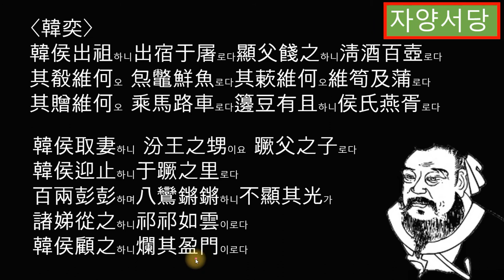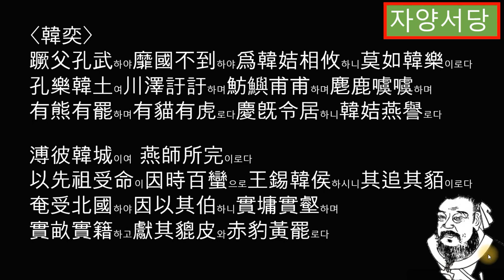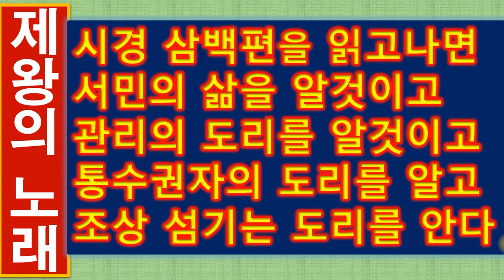시경대아27 (한혁) 너의 직책 공경히 수행하라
韓奕한혁
크고 큰 양산 땅
우임금이 다스렸도다
밝은 그 도리로
한후 명을 받았네
왕께서 친히 명하여
너의 조상 잇게 하노니
나의 명 저버리지 마라
밤 낮으로 노력하여
너의 직책 공경히 수행하라
나의 명은 바뀌지 않으리라
조회 오지 않는 나라 바루어
너의 왕을 보좌하라

크기도 할사 네 필 수말
키도 크고 건장도 하다
한후 들어와 왕 뵈오니
신표로 개규를 받들고
들어와 왕을 뵈옵네
왕께서 한후에 하사하니
소꼬리 장식 용그림 깃발이며
화문석 덮개 도금한 수레 채
검은 곤룡포와 붉은 가죽신
멋진 가슴걸이 조각한 당로
앞턱 식목에는 호피 덮개
가죽고삐 묶는 금고리로다

한후 로제 후 길 떠나
도에 가서 유숙하네
현보 나가 전송하니
맑은 술 백 병이라
안주는 무엇인가
자라찜과 생선이네
나물은 무엇인가
죽순과 부들 새싹
선물은 무엇인가
네 필 말 노거로세
진수성찬 갖추고서
제후들 와 잔치하네

한후가 장가드니
분왕의 생질녀요
궤보의 딸이로세
한후가 맞이하네
궤씨의 마을에서
성대한 많은 수레
방울 소리 딸랑딸랑
광채가 찬란하네
처제들 다 따르니
얌전한 이 구름 같네
한후가 뒤돌아보니
문안 가득 눈부시네
중략 번역 박소동